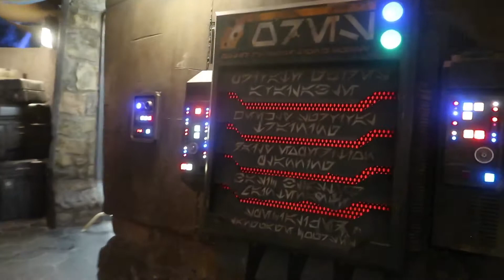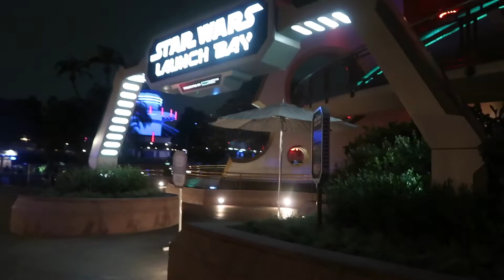Disneyland Night on April 3, 2022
Walked around for a bit, ate,and rode some rides. It wasn't as crowded as we thought.